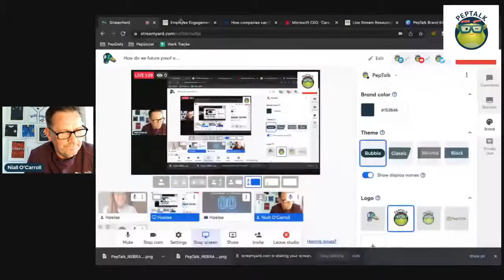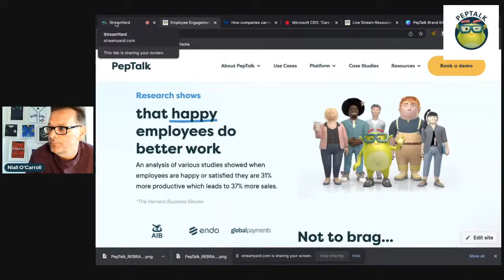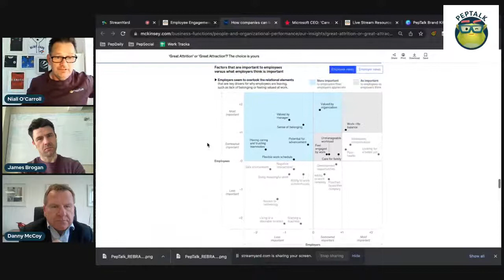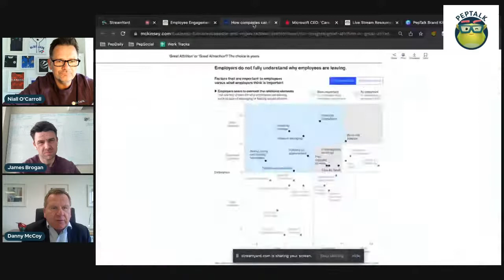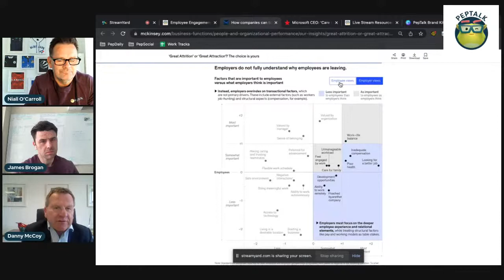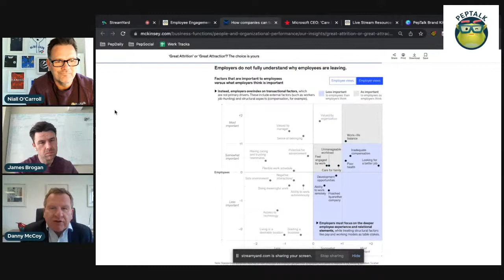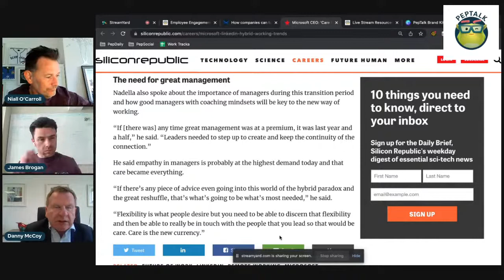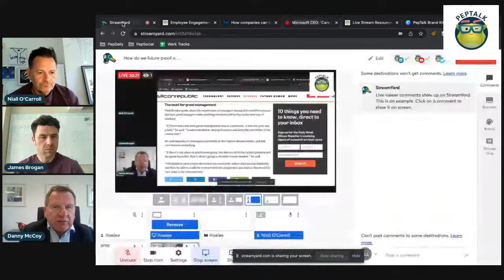How do we future proof our most valuable asset - our teams?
Attrition and the new way of work - After the Great Resignation/Reshuffle where do we go from here?